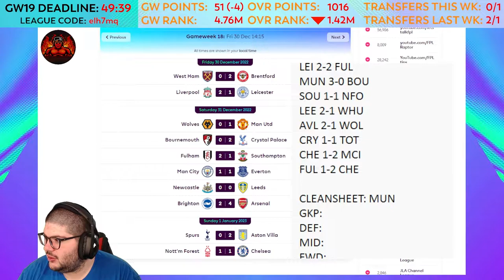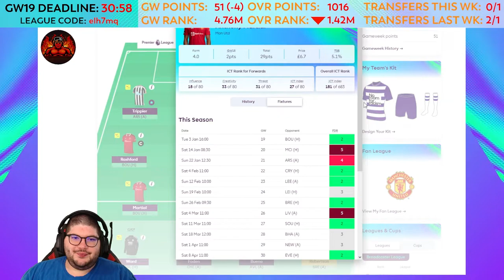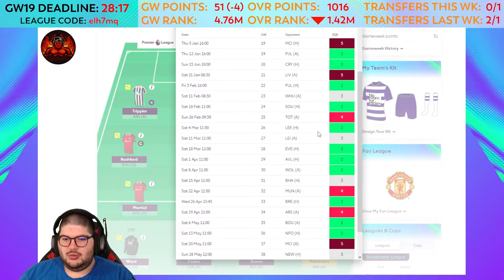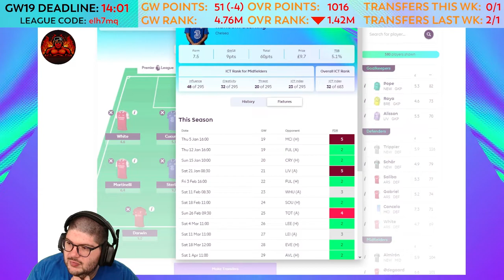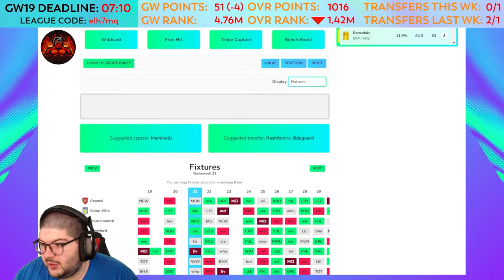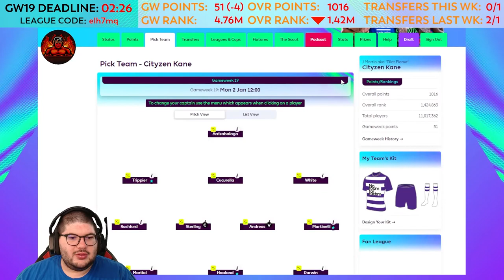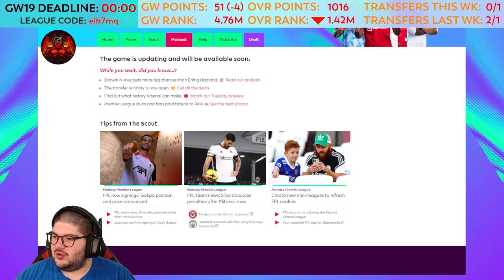FPL: GAMEWEEK 19 DEADLINE | NO MITROVIC! | LIVE STREAM VOD | FANTASY PREMIER LEAGUE TIPS 2022/23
YouTube! It's 🔥Pilot Flame🔥 and I am back! Today we are looking at our Gameweek 19 Deadline! We look at our team and lock in for Gameweek 19!

🏆 FPL Mini League: give us a follow over on Twitter and join the league (code is also in my Twitter Bio)

⚽ 2021/2022 - Mayrain Soyah

🏆 Flame's Recruits Cup Champions
⚽ 2021/2022 - Kerwin Vere

🔊[DISCORD]: PilotFlame#6054